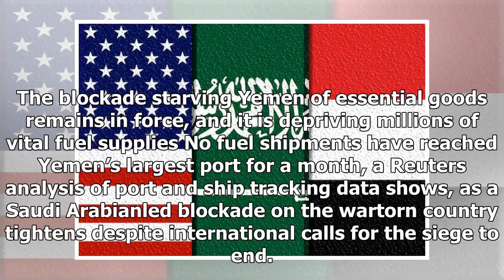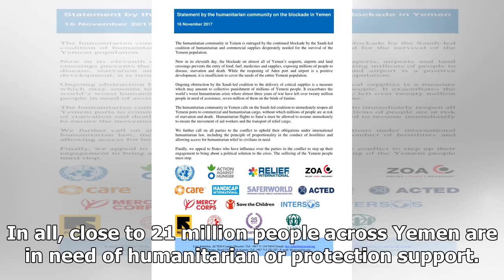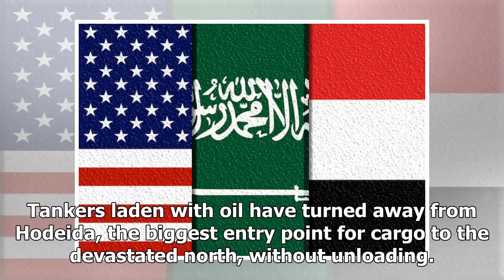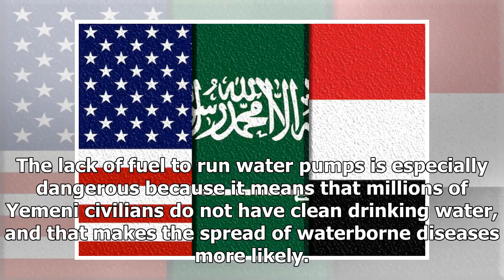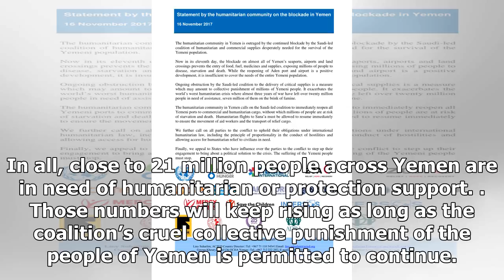Latest News - The collective punishment of yemen must stop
Latest News - Latest News - The collective punishment of yemen must stop

The blockade starving Yemen of essential goods remains in force, and it is depriving millions of vital fuel supplies No fuel shipments have reached Yemen’s largest port for a month, a Reuters analysis of port and ship tracking data shows, as a Saudi Arabianled blockade on the wartorn country tightens despite international calls for the siege to end. Tankers laden with oil have turned away from Hodeida, the biggest entry point for cargo to the devastated north, without unloading. The United Natio...